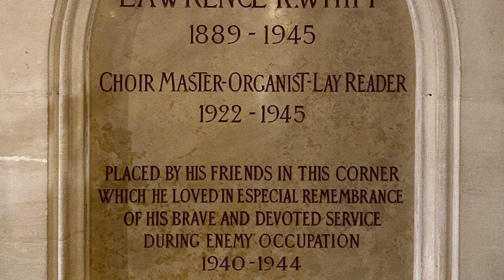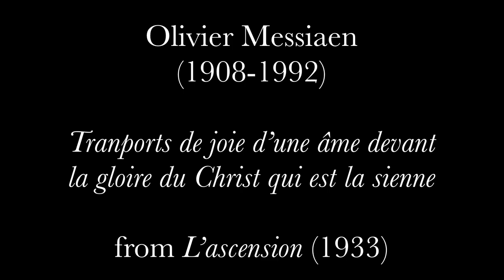First Fridays Organ Series: Carolyn Schuster Fournier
We are proud to present the ninth recital in the First Fridays Organ Concert Series, featuring Carolyn Shuster Fournier, coming to us from Church of the Holy Trinity, Paris, France.